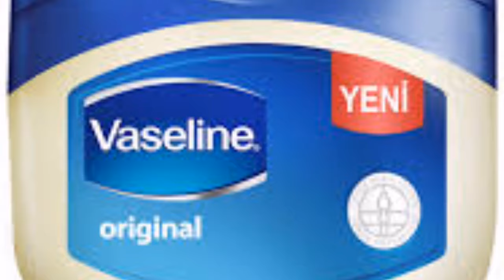Yatmadan Kaş ve Kirpiklerinize Sürerseniz